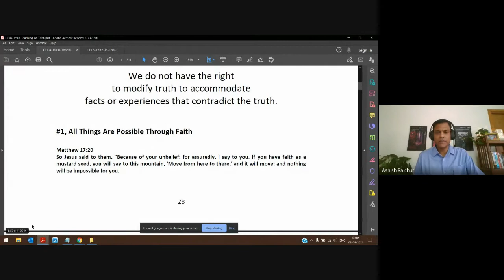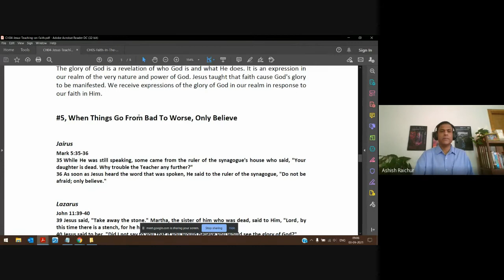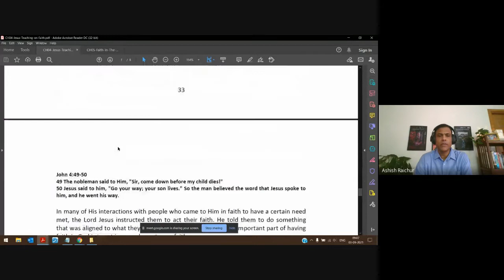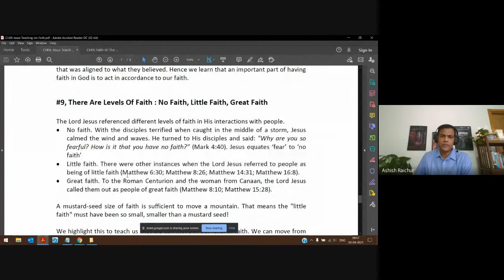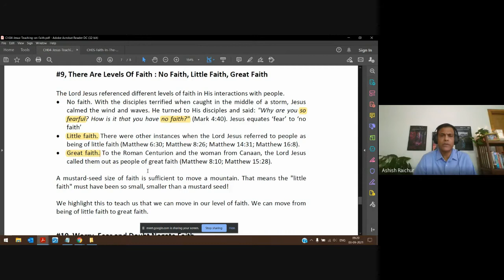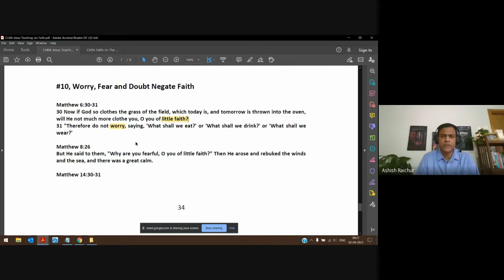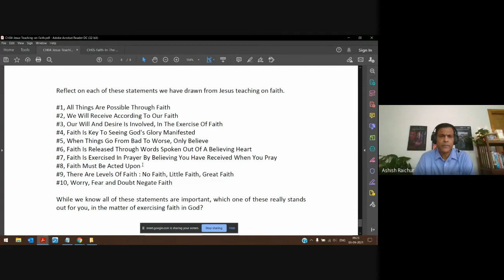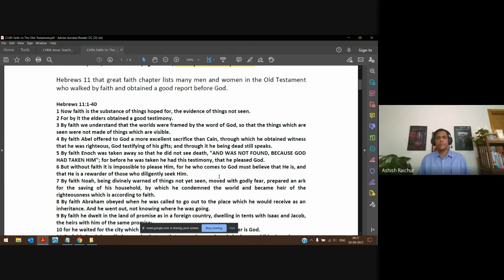Faith | Lecture 09 : BC111-Faith-20210903